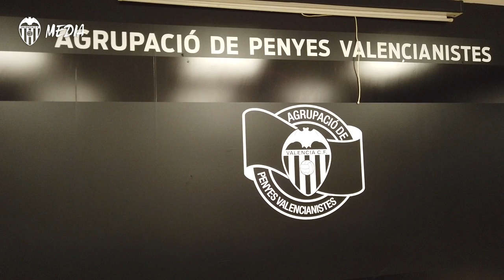CELADES BRINDA CON LOS PEÑISTA: "LOS AFICIONADOS SOIS EL CORAZÓN DEL VALENCIA CF"